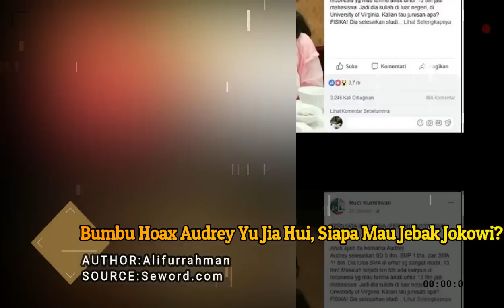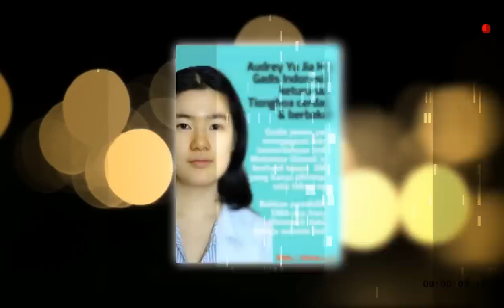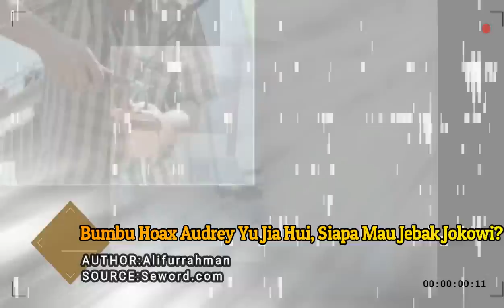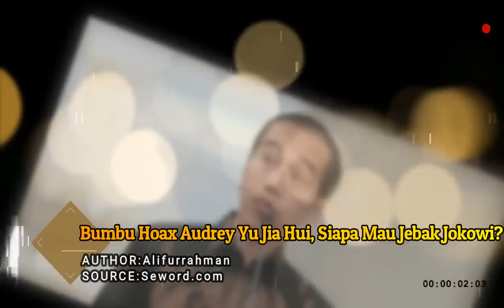Bumbu Hoax Audrey Yu Jia Hui, Siapa Mau J3b4k Jokowi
Van Van News menyuguhkan perkembangan politik terbaru yang dikemas dalam berita dan opini.

Sumber          :Seword.com